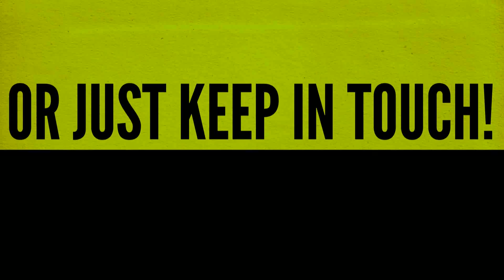say anything! - croak it, don't text it.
You can put your voice stamps all over the web in three simple steps - Push , Speak & Share !

Internet is a lot more than text. With croak it , speak to people just the way you would do if you were standing right next to them.

Speak. Discuss. Express. Share.

Visit us! It will be fun, we promise!